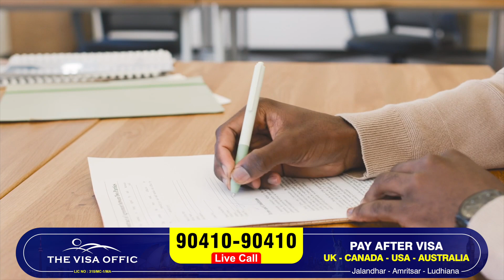UK OFFER LETTER TREND SEPT. 2024 | STUDY VISA UPDATES 2024 | USA CANADA UK | THE VISA OFFIC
THE VISA OFFIC
License No: 315/MC1/MA
Sneha Sharma  (Managing Director)
Virgin Immigration Student Advisor Offic Pvt. Ltd. Jalandhar
Branches : Jalandhar, Ludhiana, Amritsar
Canada update,
Canada Visa,
Immigration lawyer,
 Immigration News,
quebecpprupdate today
canada study visa update 2024 telugu,
canada study visa update 2024 processing time,
canada study visa update 2024 malayalam,
canada study visa latest update 2024,
canada student visa updates 2024 bangladesh,
canada student visa updates 2024 bd,
canada study visa latest update 2023,
canada student visa updates 2024 cbc,
canada student visa update 2024,
canada student visa update 2024 dependent visa,
canada study visa delay 2024,
canada student visa update 2024 in english,
canada student visa updates 2024 from nepal,
canada student visa updates 2024 from pakistan,
canada study visa updates 2023,
canada student visa update 2024 in hindi,
canada student visa update 2024 may intake,
canada student visa update 2024 tamil,
canada student visa updates 2024 in sinhala,
canada study visa in 2024,
canada student visa update 2024 in telugu,
canada student visa updates 2024 in nepal,
canada student visa update 2024 in punjabi,
canada student visa update 2024 without ielts,
canada student visa update jan 2024,
jan intake usa 2024,
january intake usa 2024,
canada student visa update 2024 malayalam,
canada student visa updates 2024 nepali,